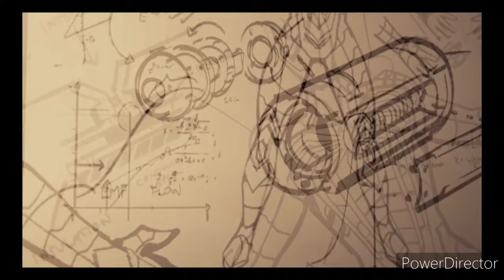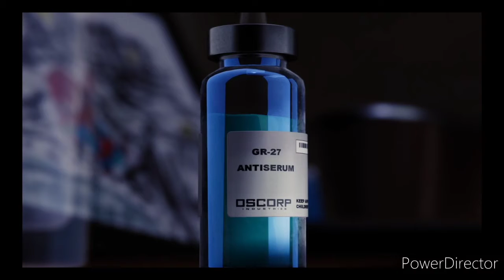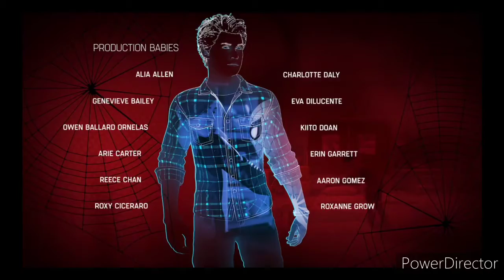let's play Spider-man ps4 Final